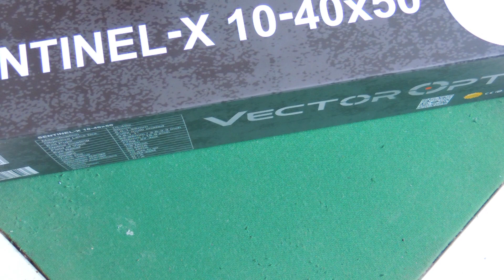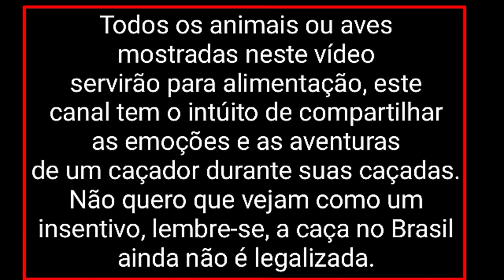Novo equipamento para o canal e depois uma boa caçad@ de juriti no barreiro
Olá, sejam todos muito bem vindos!

Todas as aves mostradas neste vídeo servirão para minha própria alimentação e da minha família, este canal tem o intuito de compartilhar as emoções e as aventuras de um caçador durante suas caçadas, não quero que vejam como um incentivo, lembre-se, a caça no Brasil ainda não é legalizada.